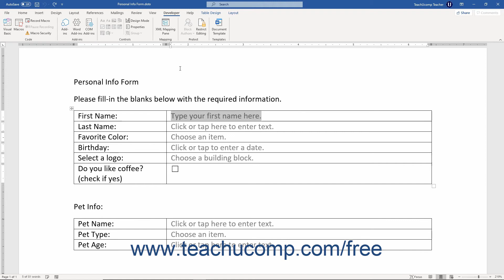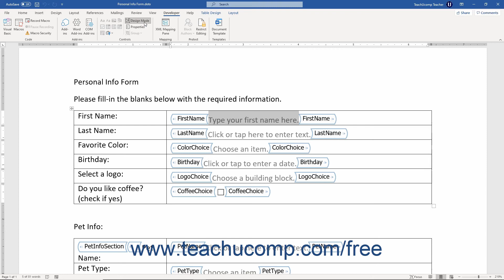Word 2019 and 365 Tutorial Adding Instructional Text Microsoft Training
FREE Course! Learn how to add instructional text in Microsoft Word 2019 & 365 - the most comprehensive Word tutorial available. Visit us today!